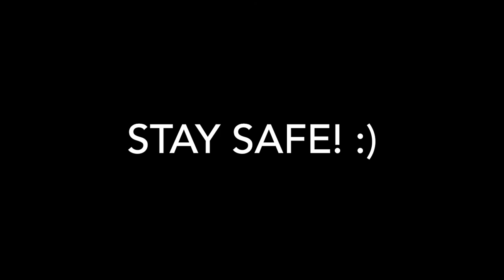Guerschon - I'll Be Trusting You - PassLeBeat 002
Here's  I'll Be Trusting You!
Stay safe!

Guitar: Philippe L'Allier
Bass: Emile Farley
Keys and Drums : David Osei-Afrifa
Vocals : Guerschon Auguste